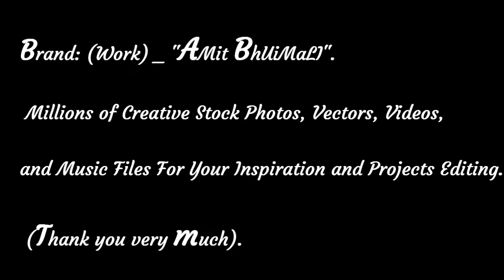"Goddess Kali Maa"_Large Art Prints.